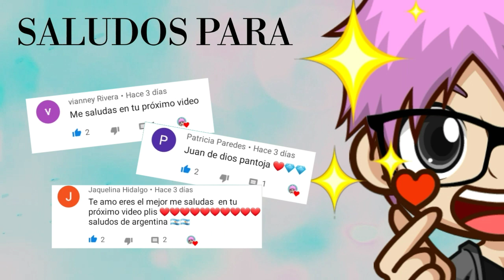TU ROAST YOURSELF/CANCIÓN SEGÚN TU SIGNO ZODIACAL I FAKE FAMILIA LEGARDA I Tik Boom Ander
HOLA BIENVENIDO A UN NUEVO VIDEO